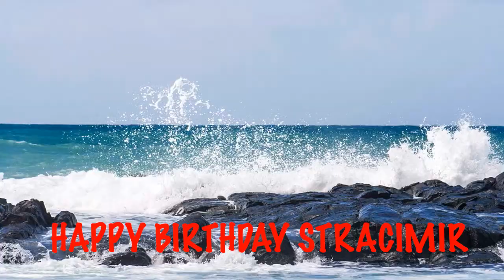Stracimir Beaches Playas